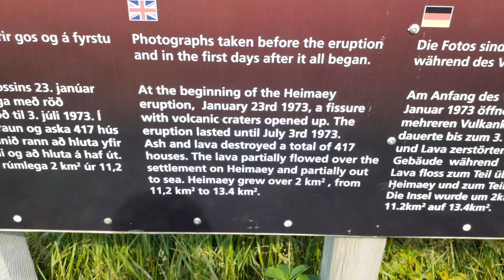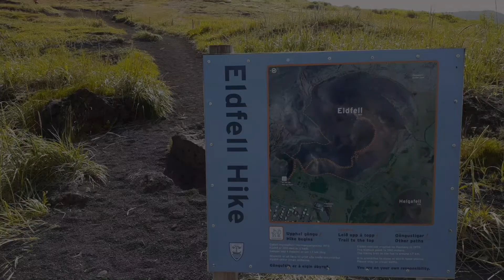😱Vestman una ciudad ENTRE dos VOLCANES 🌋(Impresionante)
Me bajé del barco y empecé a caminar por una isla llamada vestmannaeryjar, también conocida como la IslaVestamn o isla de los celtas. Es una de las pocas islas que están habitadas en esta zona de Islandia. Mi objetivo es poder llegar al mirador del volcan y compartirlo con ustedes.

y si me quieren apoyar donando en mi cuenta de paypal acá les dejo los link amigo
se lo agradecería muchísimo

les dejo mi correo electrónico